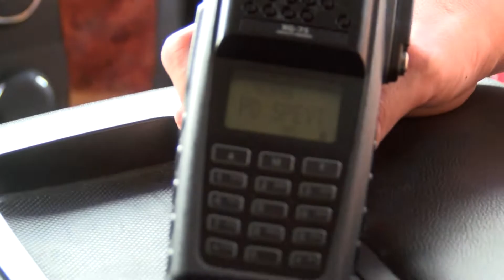Local drug house was raided a third time this year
A local drug house on Juniper Street was raided a third time this year.